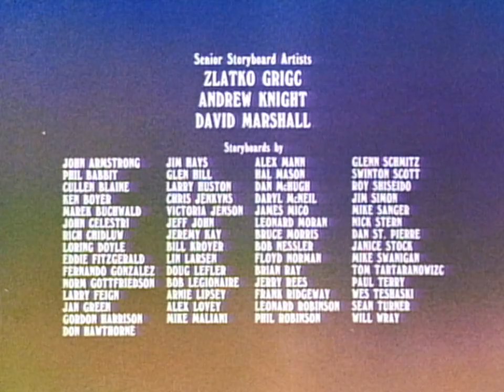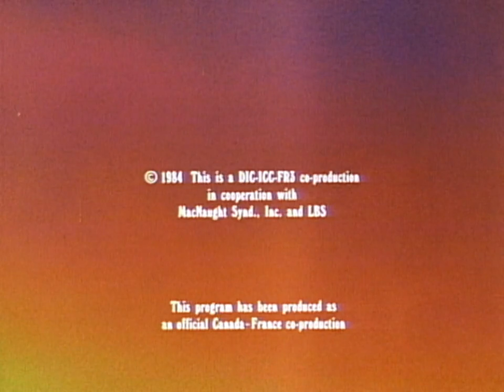Heathcliff and the Catillac Cats | S1 EP62 | Claws! / Hector the Detector (1984) HD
Claws!:
Grandma Nutmeg and Heathcliff are shopping when Heathcliff discovers that there's a tuna shortage due to a shark attacking all of the fish. He enlists Hector, Wordsworth and Mungo to steal a boat and hunt down the shark.

Hector the Detector:
While reading the comics in the newspaper, Hector comes across an ad for a detective kit. Having illusions of grandeur, he sends away for the kit hoping to be the next big detective.

Claws!:
STATISTICS:

SEASON №: 1

EPISODE №: 62A

SISTER EPISODE:
Hector the Detector

DIRECTED BY:
Bruno Bianchi

VOICE CAST:
Mel Blanc as Heathcliff, Donna Christie as Iggy, Danny Mann as Hector, Stanley Jones as Wordsworth, Ted Zeigler as Mungo, Mr. Nutmeg, Marilyn Lightstone as Mrs. Nutmeg, and Peter Cullen and Marilyn Schreffler as Additional voices

Hector the Detector:
STATISTICS:

SEASON №: 1

EPISODE №: 62B

SISTER EPISODE:
Claws!

DIRECTED BY:
Bruno Bianchi

VOICE CAST:
Stanley Jones as Riff-Raff and Wordsworth, Danny Mann as Hector, Ted Zeigler as Mungo, Peter Cullen as Additiona voices, and Derek McGrath as Gus